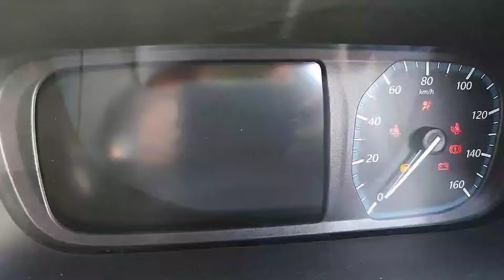tata Nexon ev interior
in this video we provide you the interior of the tata Nexon ev xz+

About me:- I am anshuman rajvi belong from bikaner (RJ07) Rajasthan . Student of Bachelor of arts currently owning tata harrier 2021